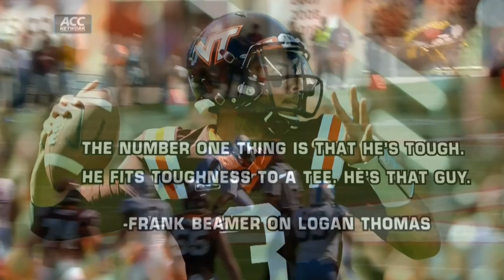This is Logan Thomas - Virginia Tech vs UNC 2013